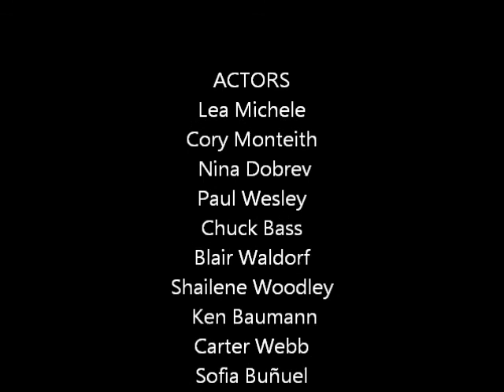HEARTBREAKS: Promo Series Premiere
Montagem: Lucas

"Actors": Lea Michele, Cory Monteith, Nina Dobrev, Paul Wesley, Chuck Bass, Blair Waldorf, Shailene Woodley, Ken Baumann, Carter Webb, Sofia Buñuel.